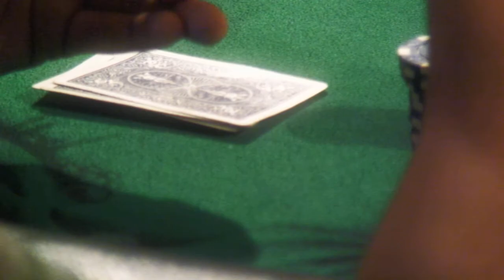The Poker Brokers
This is low light footage shot with my HVR A1U. A little grainy, so I did my best.